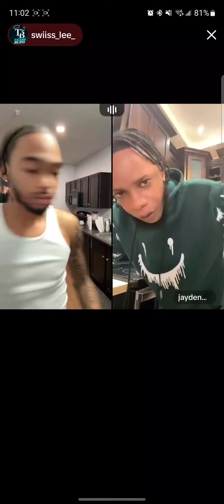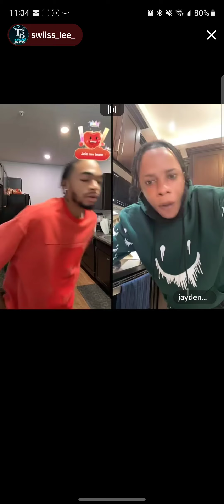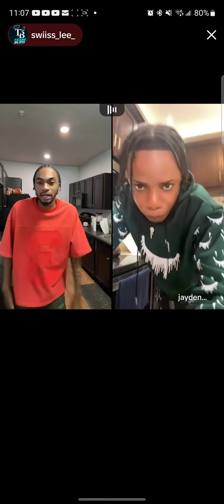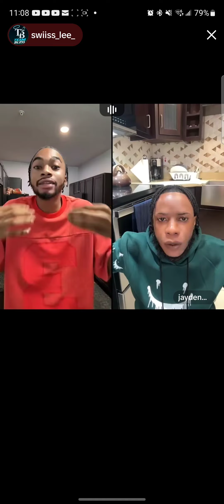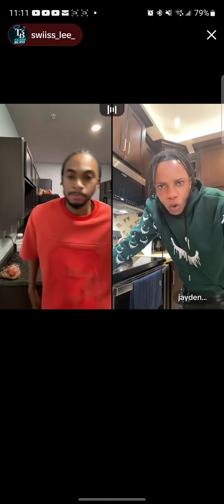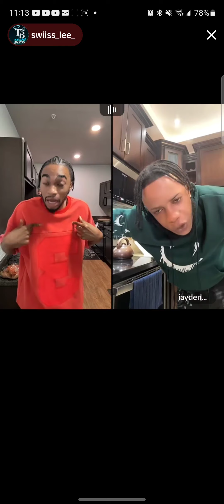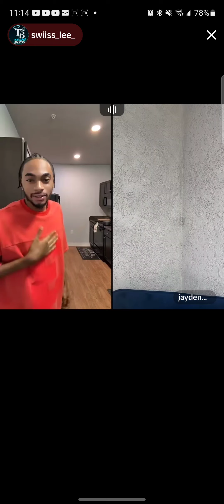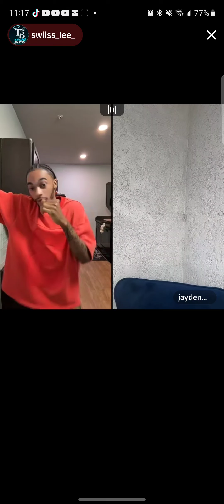swisslee SAY HIM FAMILY DEM TEK WEH HIM FURNITURE DEM